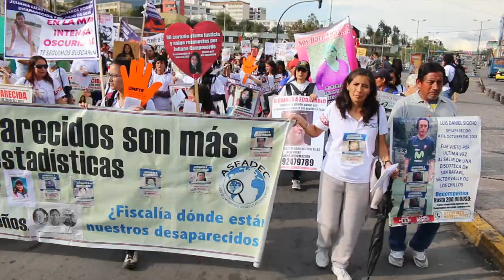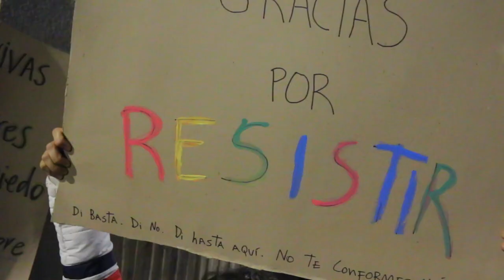Marcha en Ecuador contra la violencia a las mujeres...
Todos los días son nuestros…

En conmemoración del Día internacional de la no violencia contra las mujeres, en la ciudad de Quito se manifestaron cerca de 8 mil personas de diversas colectivas y organizaciones de mujeres y feministas, en la Marcha “Vivas nos Queremos.

Esta marcha que inicio en el Parque El Ejido, avanzó por el Centro Histórico hasta el Boulevar 24 de Mayo, fue liderada por las familias de mujeres y niñas víctimas de feminicidio, que solo en el 2018 suman 75, y en el 2017 sobrepaso las 100 mujeres asesinadas de forma violenta por sus parejas o personas cercanas.

A las consignas que aluden al derecho de las mujeres a una vida libre de violencias, se sumaron también grupos de danza y música, así como mujeres de diversos lugares del país, en la que se visibilizó la presencia de mujeres de diversos pueblos y nacionalidades del país, que portaban el fuego y consignas en Kichwa.

A la par se desarrolló otra marcha convocada por la organización Luna Roja, a la que asistieron familiares, amigos de personas desaparecidas, vendedoras ambulantes, haciendo énfasis en la violencia de género y la lucha contra el capitalismo.

Redacción Radio Temblor Internacional